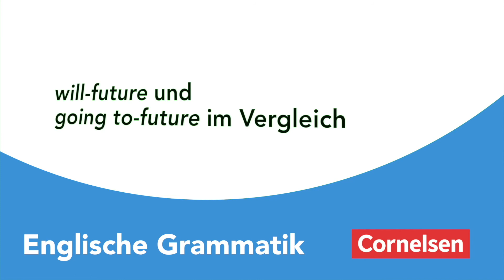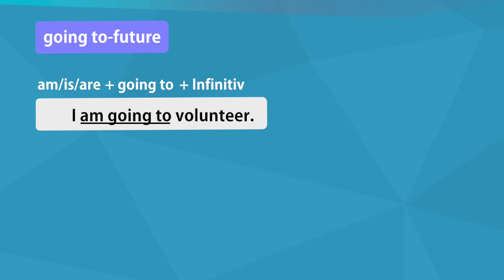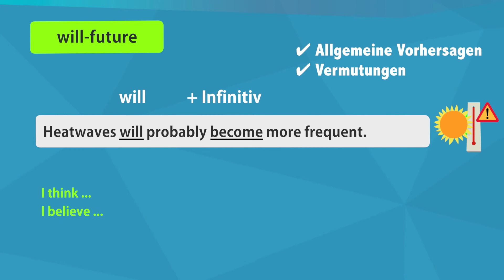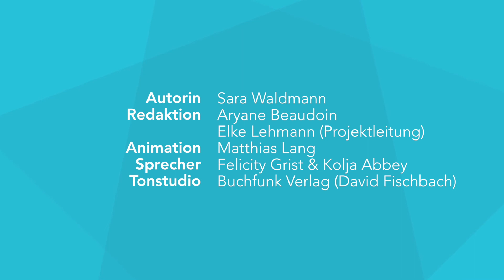will-future und going-to-future im Vergleich – Englische Grammatik | Erklärvideo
Looking the future right in the eyes! In diesem Video zeigen wir dir, wie du das will-future und das going-to-future im Englischen bildest und im Sprachgebrauch leicht zwischen den beiden Zukunftsformen unterscheiden kannst.

Viele weitere Tipps zur englischen Grammatik und noch mehr Beispiele mit Übungen und Erklärvideos findest du übrigens in unserem Nachschlagewerk Englische Grammatik für die Mittel- und Oberstufe